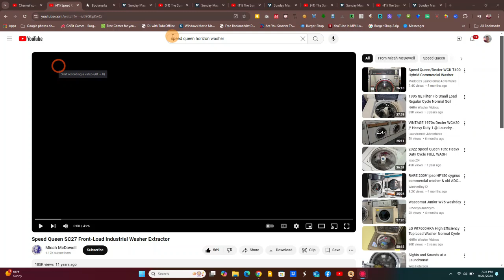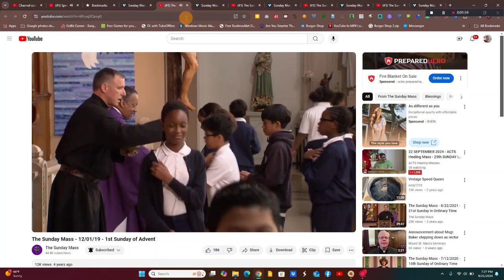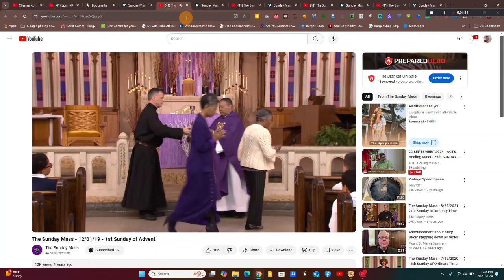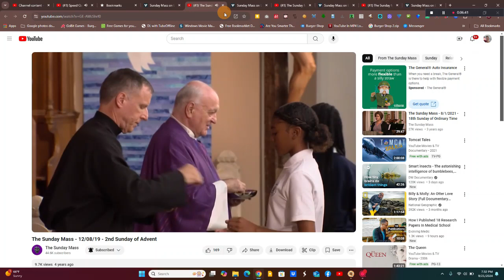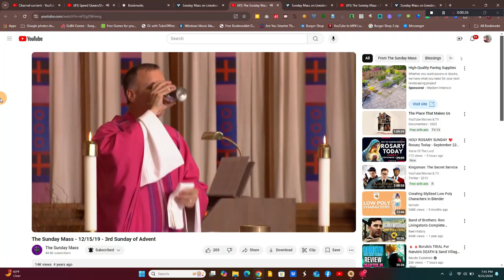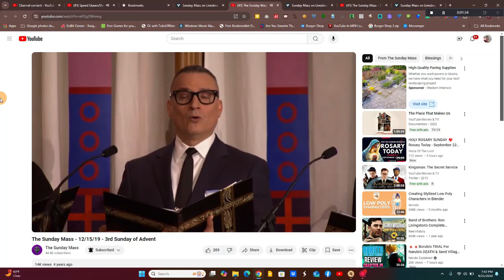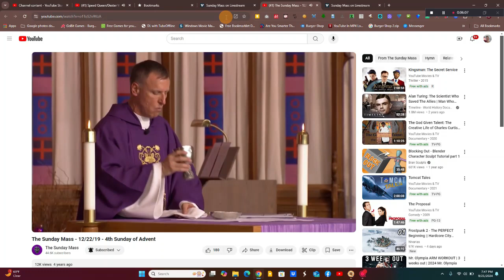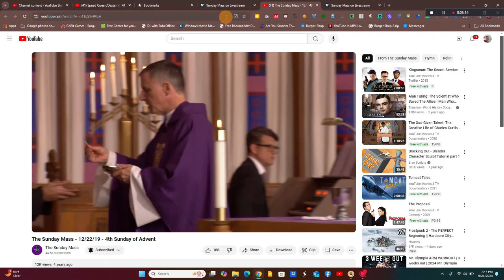Aarons Advent Season Holy Communion 2019